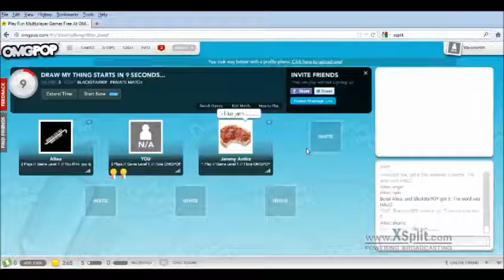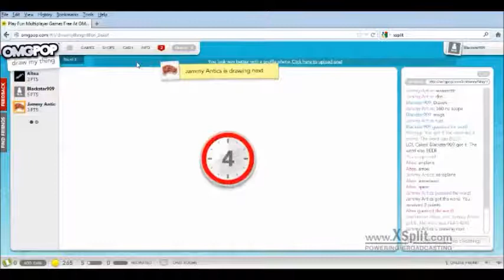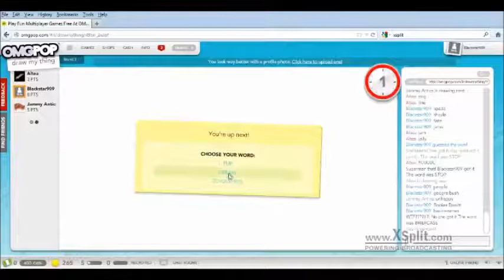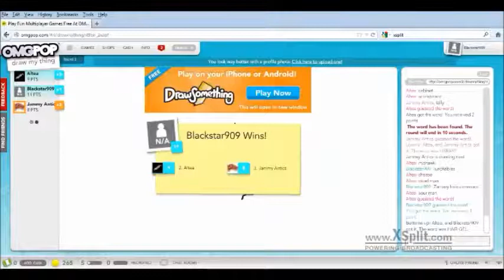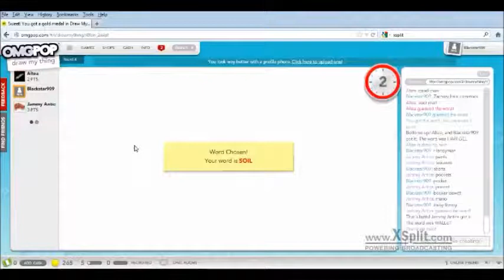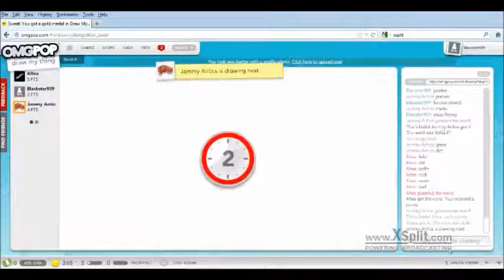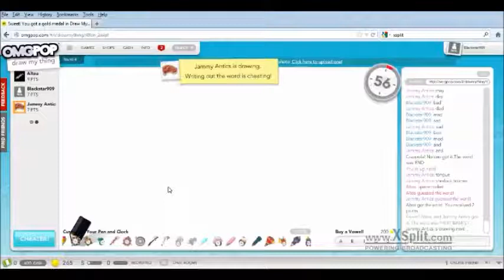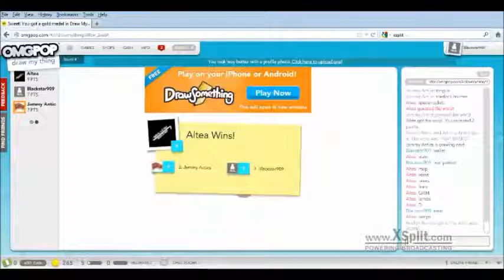Draw my thing Alty, Jammy Antics, and Blackstar Part 2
Playing Draw my thing with Alty and Jammy Antics watch as we derp around and play a game that takes not art skill at all.